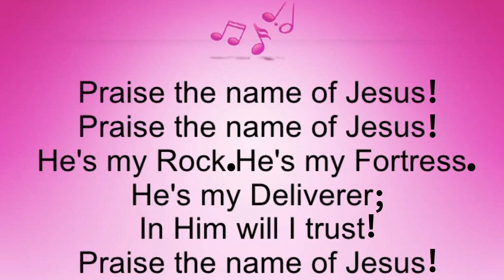Praise The Name Of Jesus by Roy Hicks, Jr.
This praise chorus, "Praise The Name Of Jesus", was composed and written by Roy Hicks, Jr.  Dating back to 1976, this hymn is based on Psalms 18:2.
Pianist: Karen Palmer; Leader: Dianne Phillips
Recorded and produced during the COVID-19 pandemic in May, 2021.
Entertainment; Christian Music; Praise Chorus; Hymn; Piano; Vocals